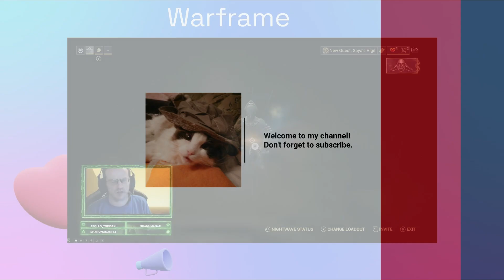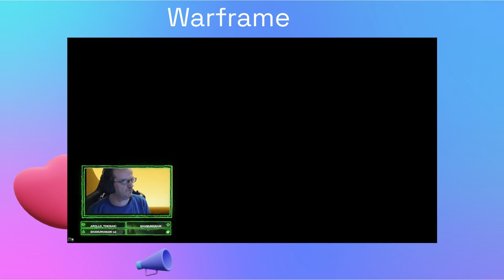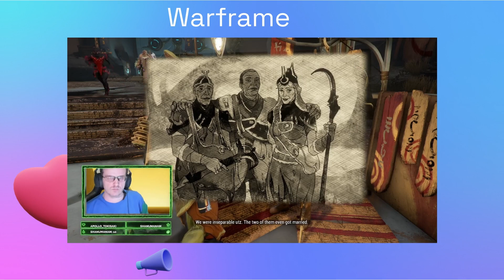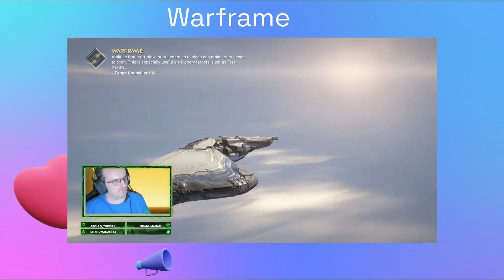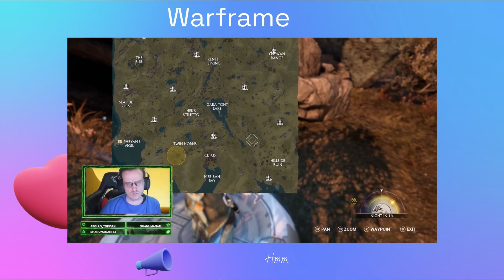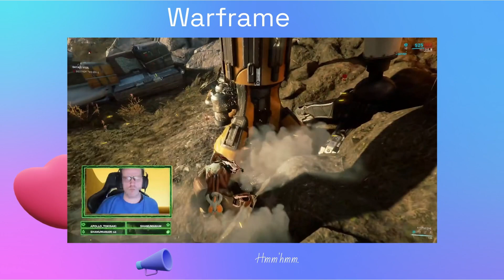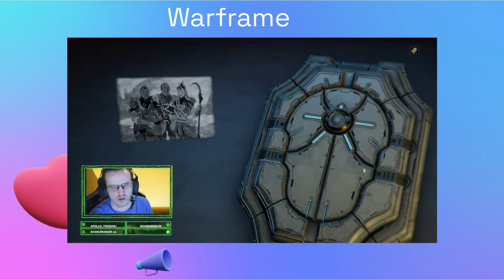Unveiling Onkko's Story in Warframe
We are looking for the husband of a sweet old lady. Her best friend sets us on the search. Will we find him and have a cool blonde together?